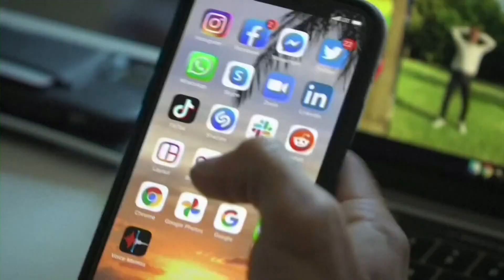Maine bans TikTok for state workers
Maine Information Technology told state workers on Thursday that the service could pose a serious threat to the state’s network infrastructure.